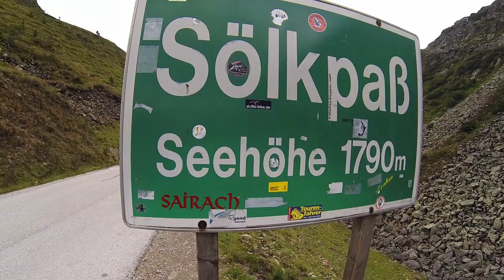Rakousko 2016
Roadtrip through Austria on our way to Italy in the summer of 2016.